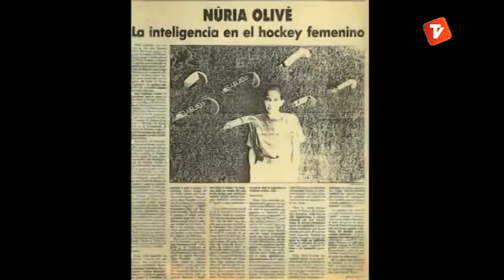El Línia 22 compleix un quart de segle amb l'escola d'hoquei com a referència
El 1988 un grup de jugadors de diferents equips van decidir fundar un nou club, fora del paraigua dels tres grans de la ciutat. Tot i que no ha militat mai a la Divisió d'Honor, sí que ha fet una gran tasca formadora